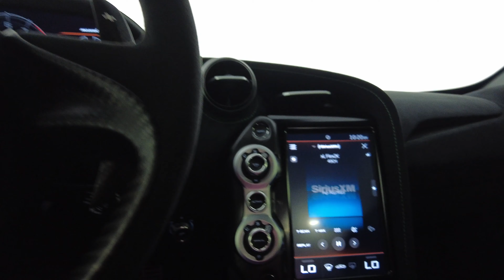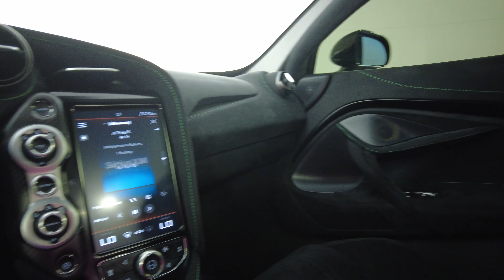2021 McLaren 765LT